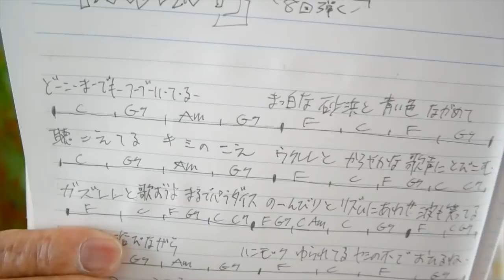ガズレレソング / GAZZの出来立てオリジナル曲公開！一緒に歌おう！覚えよう！簡単コード５こ！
GAZZLELE SONG 曲始まり 2:16
ガズレレホームページリニューアル！！